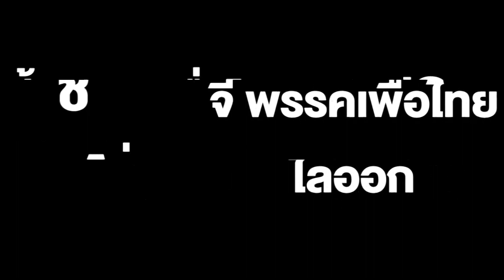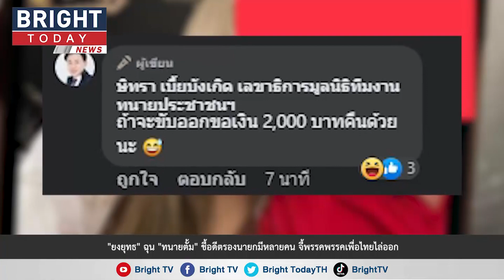"ยงยุทธ" ฉุน "ทนายตั้ม" ลั่น! ไม่ใช่ตัวเอง จี้! พรรคเพื่อไทยไล่ออกจากสมาชิก ทนายตั้มฟาดกลับร้อนตัว